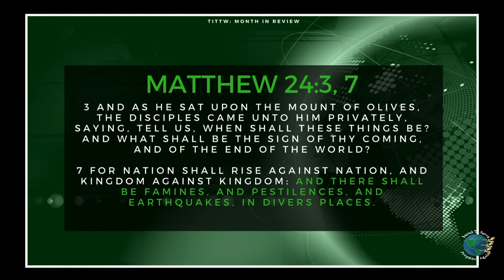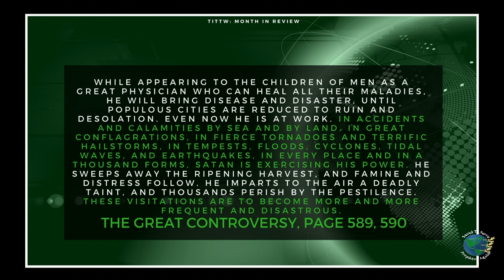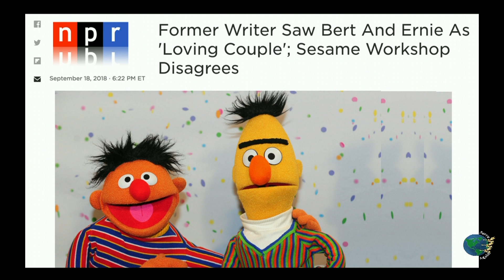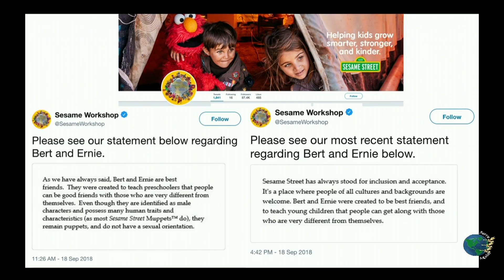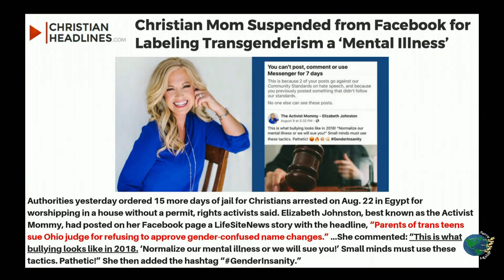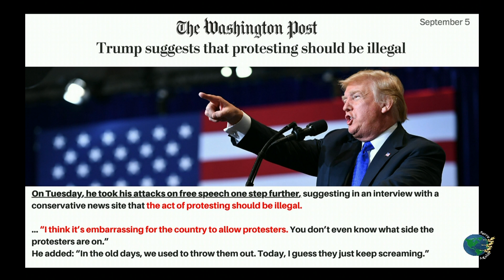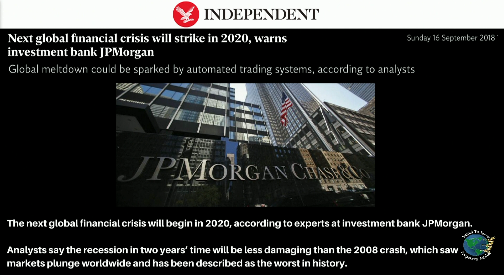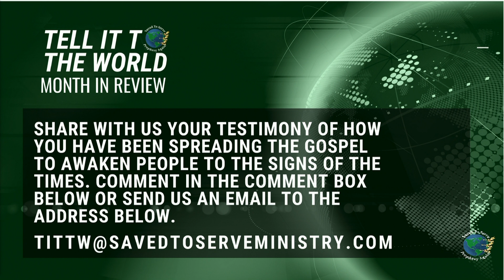Discerning The Signs Of The Times: Month in Review for September. Tell It To The World